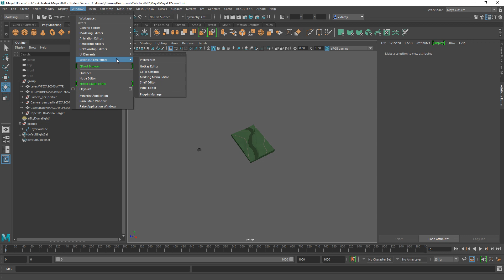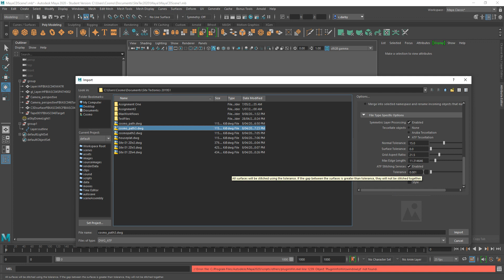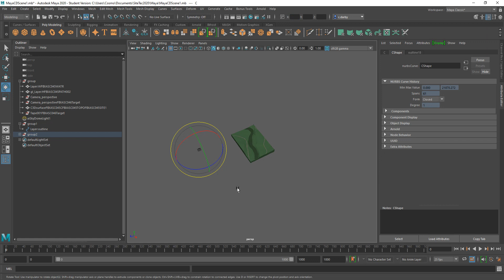Importing a DWG into Maya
How I import a DWG into Maya